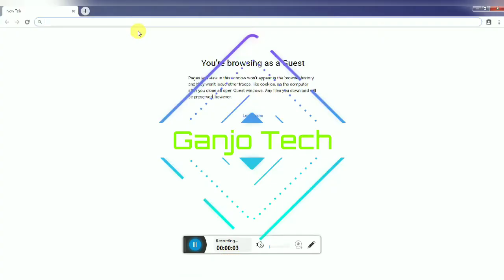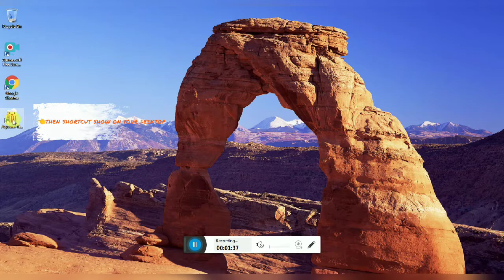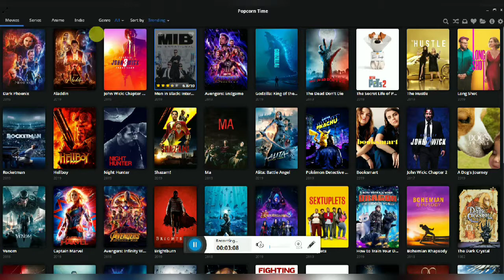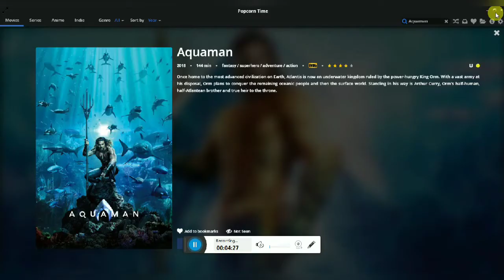How to watch TV Shows online on PC ! PopcornTime !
Download link For Popcorn Time:-